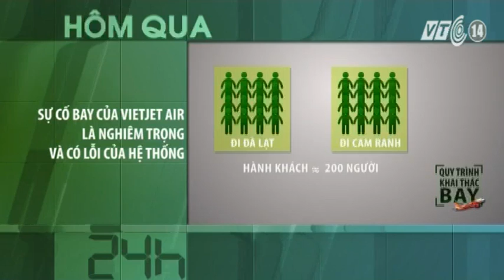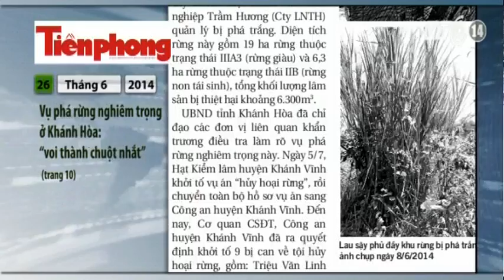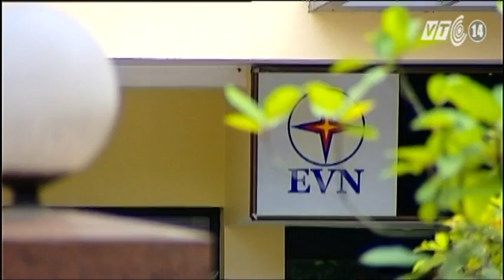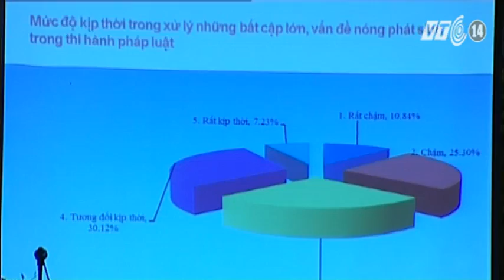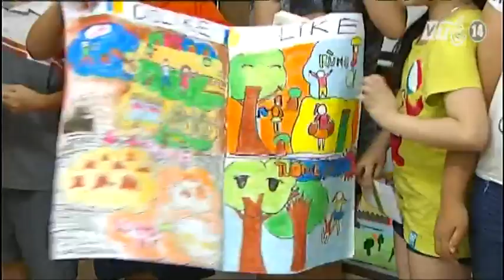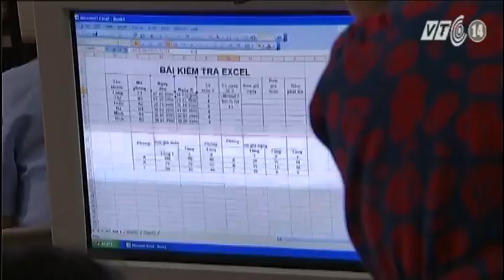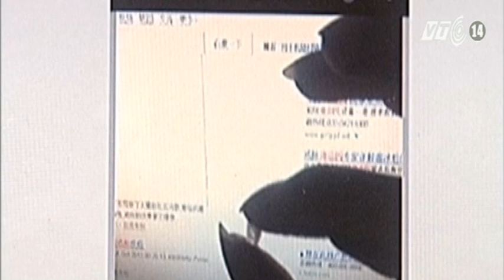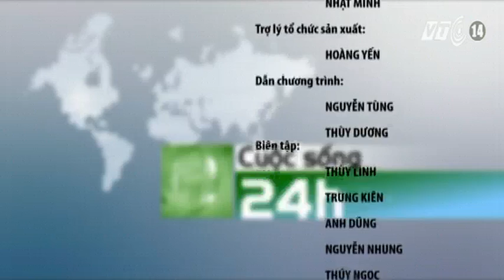VTC14_Cuộc sống 24h ngày 26.06.2014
(Truyền hình VTC14) - Cuộc sống 24h ngày 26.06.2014
- Thủ tục hành chính lĩnh vực tài nguyên môi trường đứng đầu về sự phiên hà.
- Đề xuất các Bộ phải có Lãnh đạo nữ.
- Đường về của những người phụ nữ sa chân vào ma túy.
- Thượng viện Nga rút quyền đưa quân đến Ukraine của tổng thống Putin.
- Đánh bom ở thủ đô Nigeria khiến ít nhất 21 người thiệt mạng.